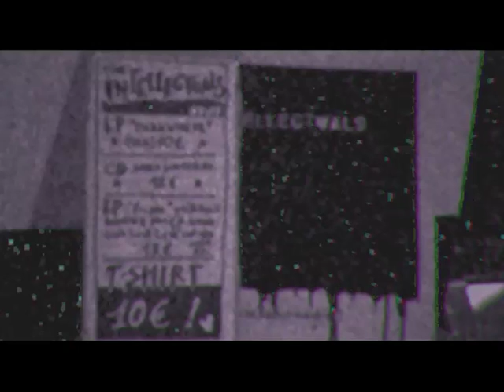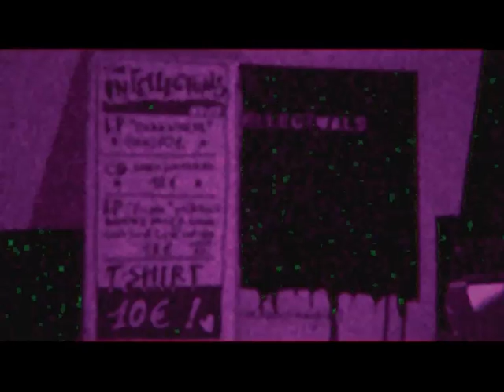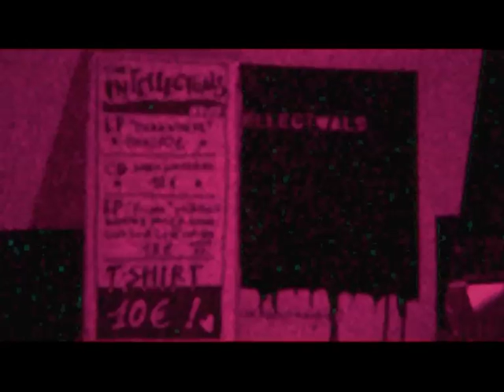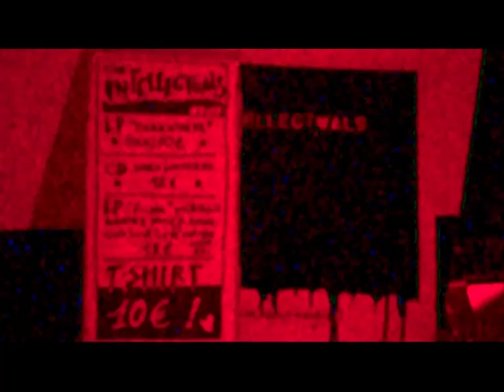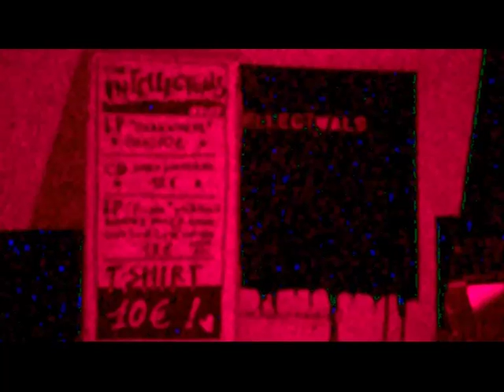BAD WAY TO GET FUN: INTELLECTUALS @ FORTE FANFULLA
BLOODPARTY TOUR

Mo 22 Bucine SPECTRE
Tu 23 Milano TNT Via Tito Livio 33A
We 24 Crest (Fra) sur les quais
Th 25 la Rochelle leBARBARELLA
Fr 26 Paris MECANIQUE ONDULATOIRE
Su 28 Strasbourg Halle des Charts w/ movie star junkies
Mo 29 Mainz (De) SECRET SHOWCASE
Tu 30 Geneve (Swi)
We 31 Cuneo @ LE BASSE, via basse stura 54,12100 Cuneo
Th Nov 1 La Spezia SKALETTA
Fr 2 Roma FORTE FANFULLA

Started in 1999 as a duo, Roman garage punkers The Intellectuals evolved into a trio soon after their Oblivians/Gories inspired debut album "Black! Domina! Now!" in 2004. "Invisible is the Best" (their first LP as a three-piece in 2006) shows a more nervous, dark-wave, keyboard-driven approach reminiscent of bands like the Mutants, Units, or the Screamers, while holding onto their punk rock touch.
From this point on, the trademark of the band will be a personality-soaked mixture of 70's punk rock, 80s New Wave/Post-Punk and 90's garage. "Triple", out in 2009 on the Jeetkune label and recorded at Toerag Studios, is probably their definitive album; it's the result of years of constant touring and collaboration with some leading names of the modern garage scene such as the Normals, the Rock'n'roll Adventure Kids, Movie Star Junkies, River City Tanlines and such. The Intellectuals recorded a new full-length album "in the middle of darkwhere" , this time with the addition of Cheb Samir (Capputtini 'I Lignu, Trans Upper Egypt, Bobsleigh Baby, Normals) as a permanent bass player. More anxious and angst-ridden than ever, with the exception of a few significant Velvet Underground-inspired episodes, the record tells the story of our dark times. The Intellectuals recently emerged from the outsideinside studio where they recorded (with Nene Movie Star Junkies) five new tracks.